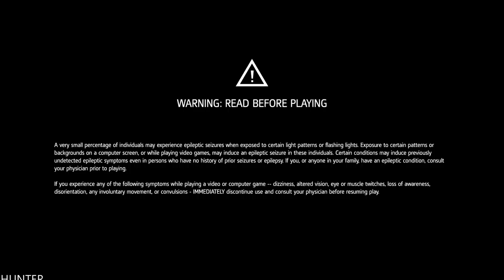Assassin's Creed Rogue Walkthrough Part 4 PS5 (1080p60fps)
Introducing Assassin’s Creed® Rogue, the darkest chapter in the Assassin’s Creed franchise yet. As Shay, you will experience the slow transformation from Assassin to Assassin Hunter. Follow your own creed and set off on an extraordinary journey through New York City, the wild river valley

PC SPECS:
- cpu: INTEL i9 9900K 4.86ghz
- mainboard: ASUS ROG STRIX Z390-F GAMING
- vga: ASUS RTX 2080 Ti Strix OC 11GB
- ram: KINGSTON PREDATOR DDR4 32GB 3466 MHZ CL15
- ssd: SAMSUNG 970 Evo 1TB M.2 SATA 3400/1500
-hdd : WDD RED 6tb x3
- psu: EVGA 1300WATT
- cpu cooler: CORSAIR H100I V2 HYDRO SERIES
-case: Phanteks Enthoo Evolv atx + RGB LED